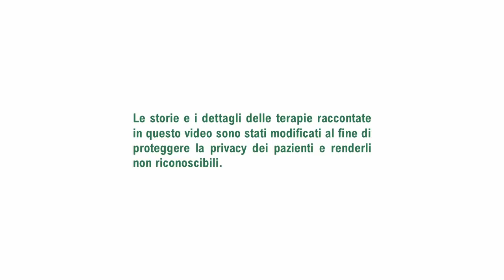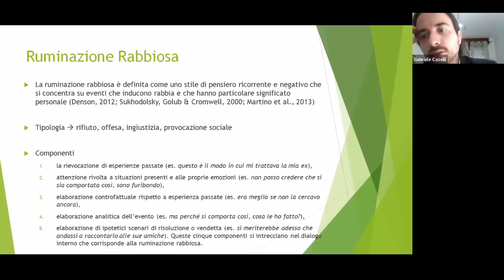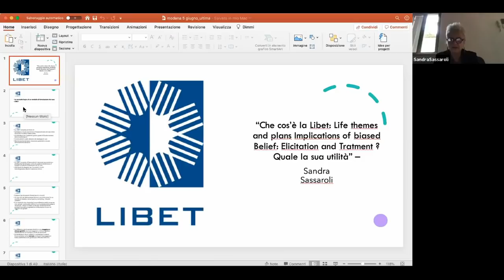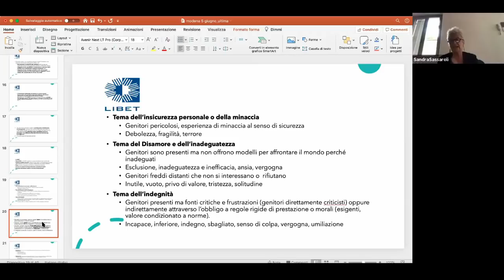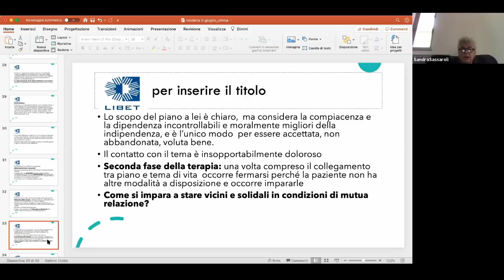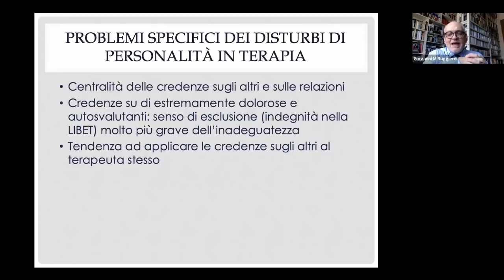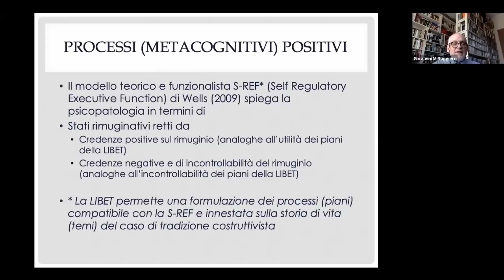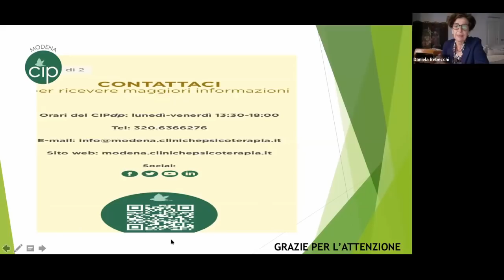La rabbia e la voglia di non pensarci...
Aspetti processuali nel trattamento della disregolazione emotiva.
Seminario gratuito rivolto a psicologi, psicoterapeuti e medici.

Presentano: Gabriele Caselli, Sandra Sassaroli, Giovanni Ruggiero e Alessandra Brugnoni.